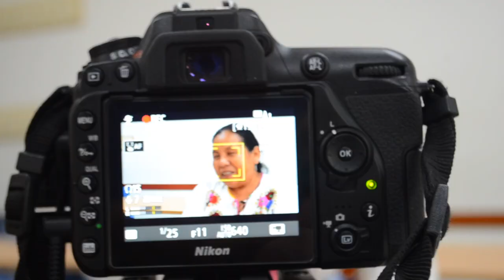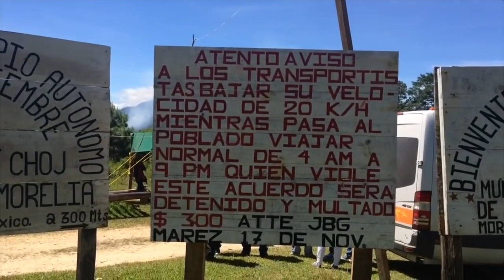Elkarrizketa: Maria de Jesus Martinez 'Marichuy'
| 2018ko Mexikoko presidentetzarako bozetara aurkeztu zen Maria de Jesus Martinez 'Marichuy', CNI Indigenen Kongresu Nazionalak hala aukeratuta. Mexikoko indigenen eskubideen defentsan aritu izan da aspalditik, eta indigenen aldarriei bozgorailu bat jartzea lortu zuten iaz. Euskal Herrian dabil egunotan, eta elkarrizketatu egin du BERRIAk.